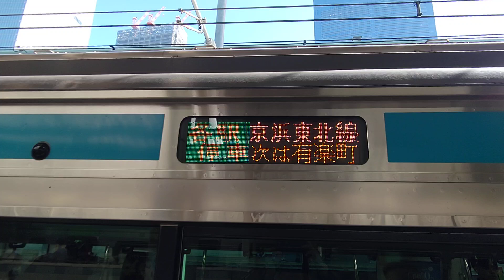京浜東北線🚃大井町駅改良工事の為🚃各駅停車 品川 行き🚃側面表示🚃💨